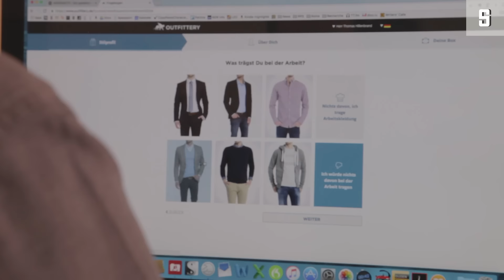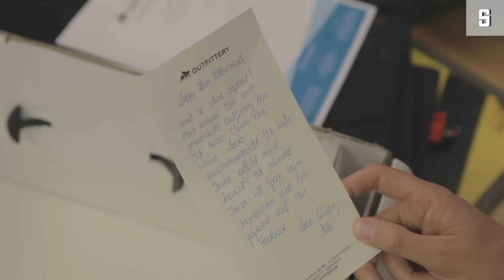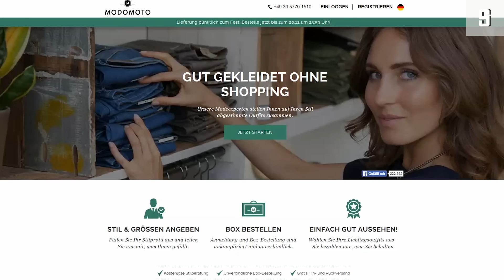Online-Ausstatter: Was taugen Modeboxen aus dem Netz? | DER SPIEGEL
Coole, persönliche Outfits - das versprechen spezialisierte Online-Händler. Bestellt wird am Rechner, anprobiert zu Hause. Unser Kolumnist Tom König macht den Test.